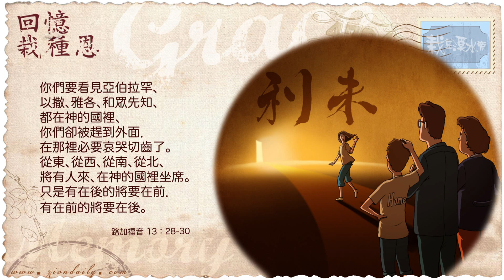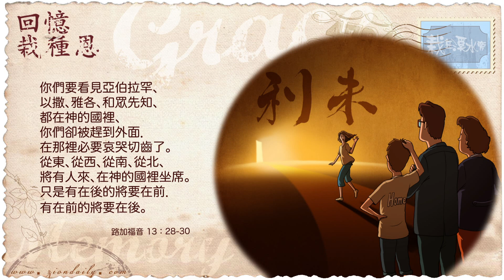【栽在溪水旁】《路加福音13章28至30 節》｜每天靈修系列｜2019-09-04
我會藉這節經文，回答以下問題：「近年，隨著神給予越來越多的共同信息和證據，好些海外、遠洋的基督徒，都會選擇回應神的感動，回流和移民香港，參與錫安教會 —— 「只此一家」 的復興。

就此，若牧師你就是當事人的話，那在個人安全及經濟上，你會如何部署呢？」

就著這點，我可以給大家一個提議：事實上，錫安已經進入一個階段，對於某些居住在遠洋或中國大陸的人，真的需要花上足足一天 24 小時，乘火車或飛機來到我們當中。

有的是在外國，有的是在亞洲區；有的更是本身在加拿大居住，卻因錫安而選擇回流香港。